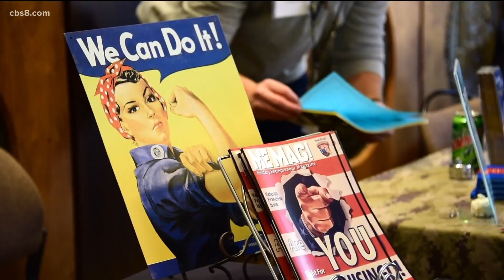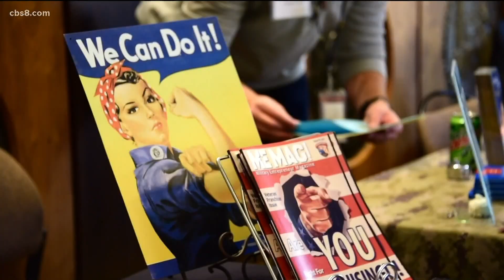Helping active-duty families build their own businesses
Rosie Network's Leona Sublett and Erica Beal joined the show to talk about their awards and what their company is doing.